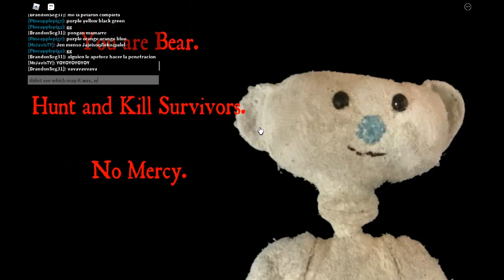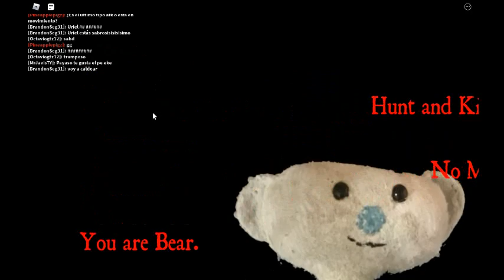Decent Bear Gameplay: Roblox BEAR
Recorded on October 22nd, 2021

I'm a bit rusty in this video, but I can keep up with the jukes.

Looking over all of these random bear videos makes me want to play bear again. We'll see how that turns out based on the videos that come out.